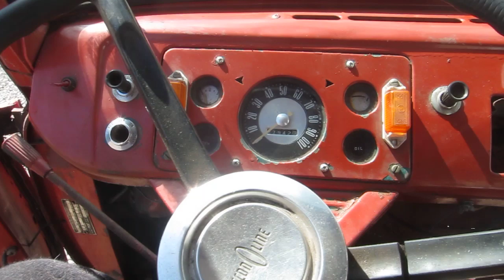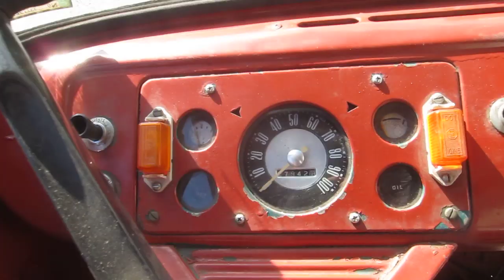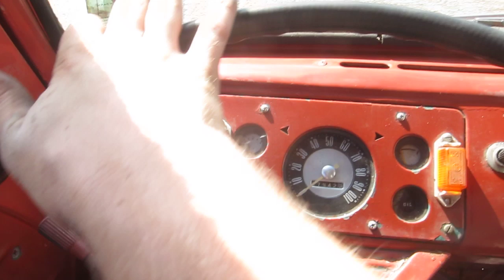1962 econoline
1962 econoline